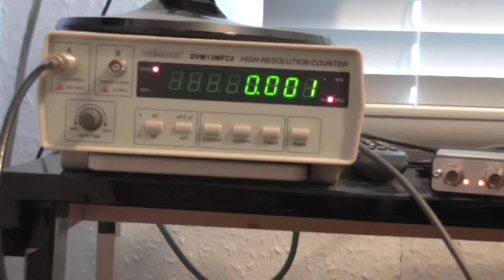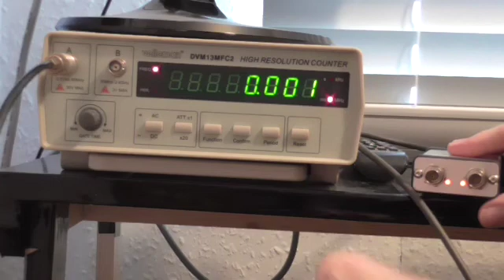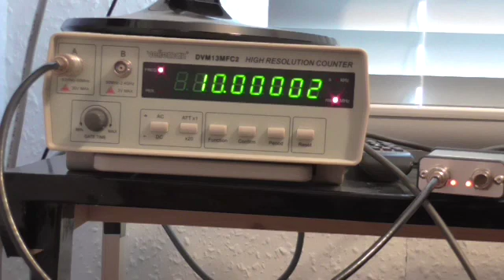Velleman DVM13MFC2 Frequency Meter Test Update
Following my earlier review of this frequency meter, I have now done an accuracy test using a Leo Bodnar GPS disciplined reference oscillator, which reveals an accuracy of 2ppm.